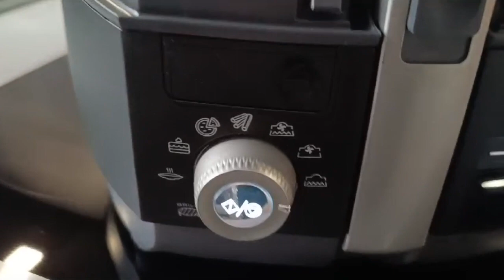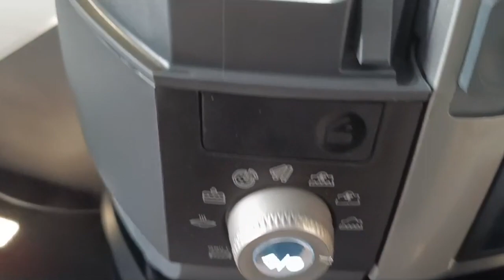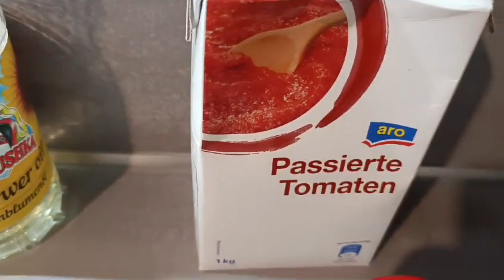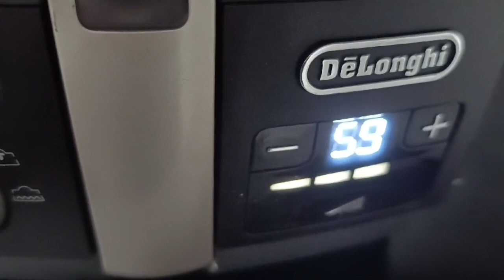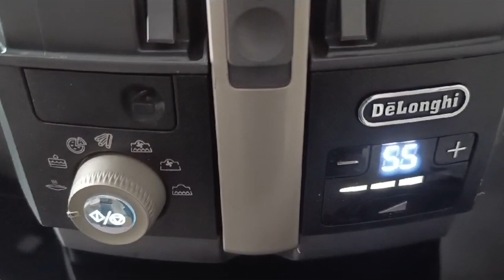С добрым утром. Получила посылку